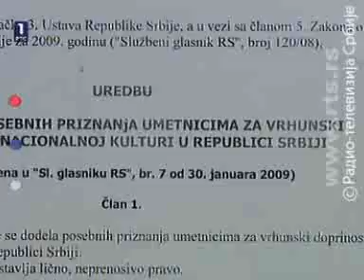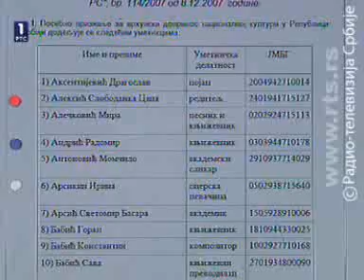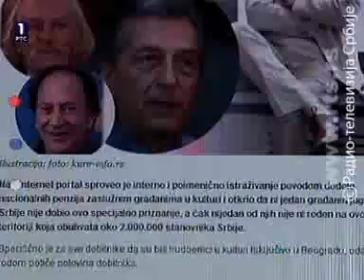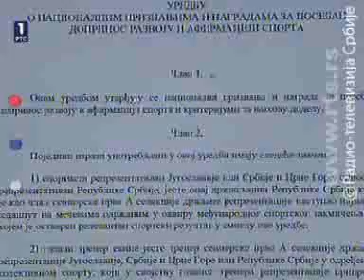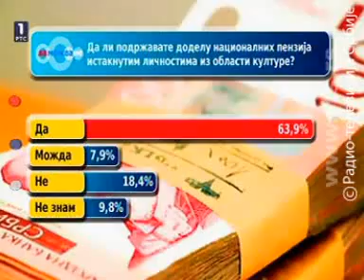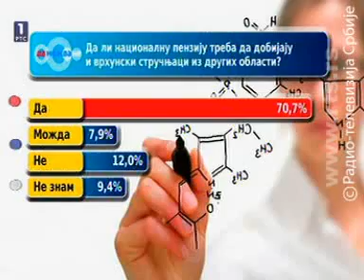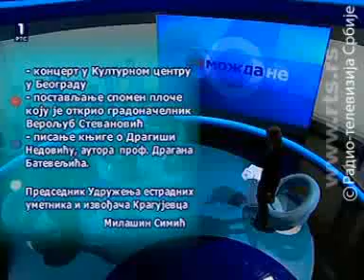Olivera Kovačević Da Možda Ne Nacionalne penzije Drama u kulturi